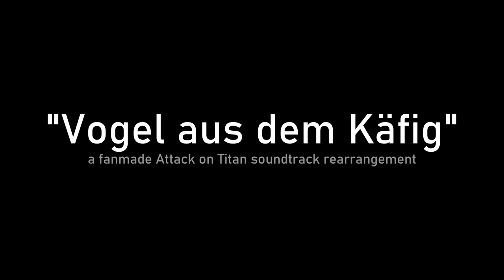Attack on Titan OST - 「Vogel aus dem Käfig」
"Vogel aus dem Käfig" is my fanmade remix cover of Vogel im Käfig and YouSeeBIGGIRL/T:T in the style of Season 4. The lyrics have been fully rewritten to fit the tone of The Final Season and the Rumbling, and are sung by native German speaker Chryels.

This rearrangement also contains leitmotifs from other Attack on Titan soundtracks such as Footsteps of Doom, ətˈæk 0N tάɪtn ᐸWMIdᐳ, XL-TT and Into the Night, as well as new original parts. The song is divided in two sections/chapters.

This is my most ambitious tribute to Attack on Titan yet and I hope you'll enjoy it.

lyrics by me and Chryels
art by @maniCARNY
original songs by Hiroyuki Sawano and Kohta Yamamoto
additional composition and production by me

lyrics:

0:00 The Walls

Unsere Zeit ist so kurz und so flüchtig
Es macht keinen Sinn, auch wenn man leben will
kommt der Tod sicher

Du bist der Zerstörer, des Unheils Erschöpfer
Diese Glut der Freiheit verbrannte die Zweifel
Du warst unser Schicksal, nun ist es dein Wille
Wirst du weiterkämpfen?
Unser Leben wird niemals mehr wie zuvor

In unsrem Paradies verbargen wir unsre Traurigkeit
Nach vielen Jahren hinter Mauern, wir wollten raus von hier

Hinter Schloss und Riegel eingesperrt
Unsre Feinde machten nicht kehrt

Waren wir Opfer dem Leben gewachsen?
Ein Wille, ein Schicksal verband unsre Träume

Mit unsren Herzen voller Traurigkeit
zeigen wir deutlich, dass wir frei sein wollen
Niemand hat es verdient, sein Leben sinnlos zu verlier'n

Und mit Entschlossenheit beschlossen wir,
dass wir Gefangenschaft ablehnen würden
Rache ist angesagt, der Marsch der Mauern bricht jetzt an

5:35 The Rumbling

Vogel, flieg doch weiter - weg hier!
Die Welt bebt unter den Schritten

Was finden wir in der Welt,
die uns bleibt durch den Staub
der uns einst gefangen hielt?
Träume weichen dumpfen Schreien

Vogel sieh doch! Flieg doch weiter! Hier ist es gefährlich! Weg hier!
Die Welt bebt unter den Schritten der Titanen.
Was finden wir wohl in dieser Welt - diese Welt die uns bleibt?
Durch diesen Staub können wir fast nichts sehen - der Staub der uns einst gefangen hielt. Es war unsere Mauer.
Träume weichen diesen dumpfen Schreien - unsere Träume.

Hinter dem Horizont war eine fremde Welt
Wer war der wahre Feind? Jedes Leben war es wert

gew tiew trhüf geW reseiD
Nach langem Kampf
War es das überhaupt noch wert?
Freiheit, Freiheit
siehst du vor dir
Freiheit fühlst du in dir

Vogel, weile nicht an dem Ort
Wird alles begraben werden?

Licht und Dunkelheit sind unzertrennlich
und der Horizont verblasste
Die Verzweiflung ließ uns Flügel wachsen
Freiheit wartet, ist das unser Wille?